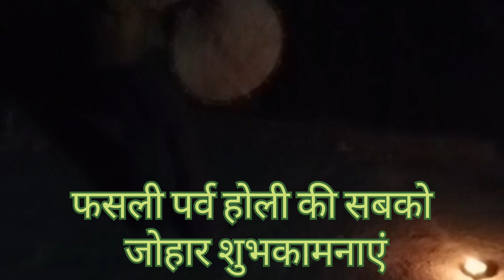Happy_Holi_2022 jay_johar jay_adivasi Sabarkanthawala S.K. જય_જોહાર Polo_Forest